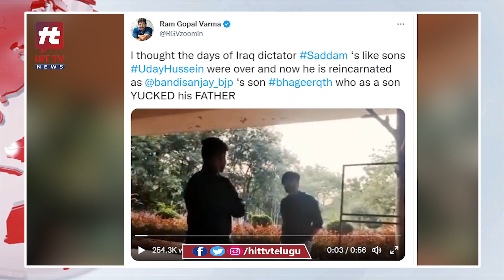బండి సంజయ్ తనయుడి వివాదంపై వర్మ సంచలన ట్వీట్ | RGV Tweet | Bandi Sanjay | Hit Tv Telugu News